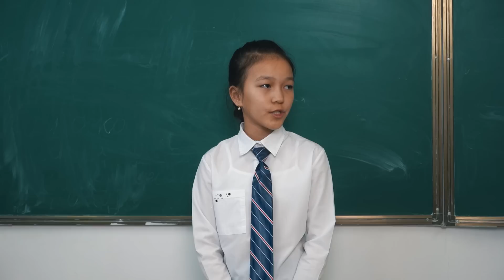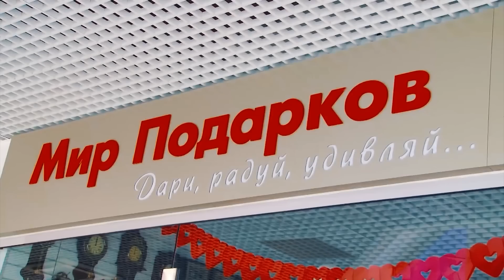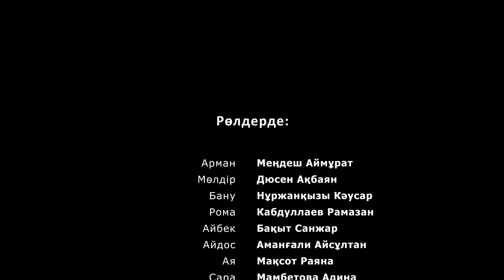8 МАРТ | OSCAR KAZAKHSTAN FILMS | Атырау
Режиссер: Карлығаш Есіркеп
Оператор: Нұрғиса Сақыт
Киностудия директоры: Уалихан Сайлауов

10-16 жас аралығында жасөспірімдерді актерлық шеберлігін дамытып киноға түсіреміз:

Біздің киностудия филиалдары

Киностудия директоры:
Уалихан Сайлауов